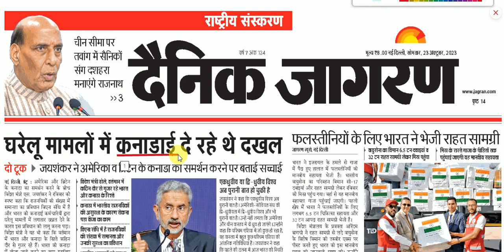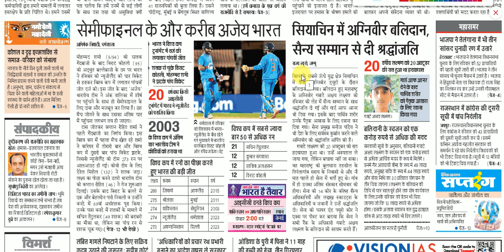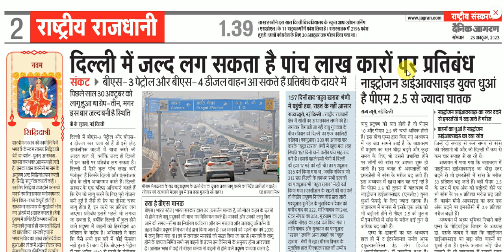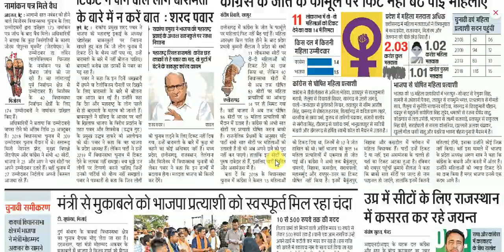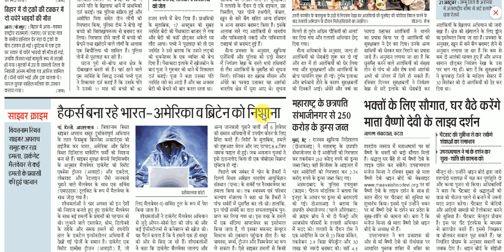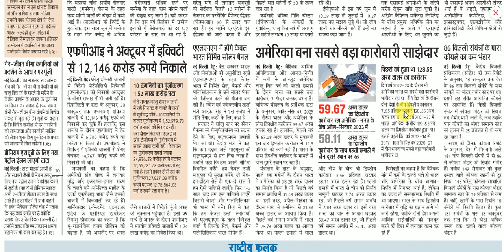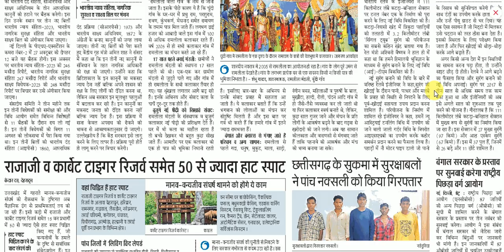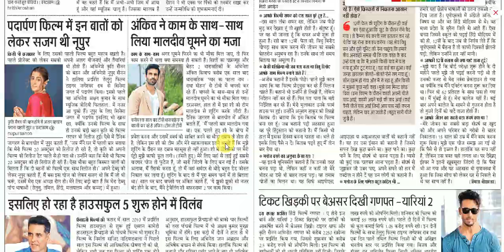23 October 2023 || Dainik Jagran Newspaper Analysis || दैनिक जागरण राष्ट्रीय संस्करण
23 October 2023  || Dainik Jagran Newspaper Analysis || दैनिक जागरण राष्ट्रीय संस्करण
dainik jagran
दैनिक जागरण
जागरण पेपर
जागरण न्यूज़
हिंदी समाचार